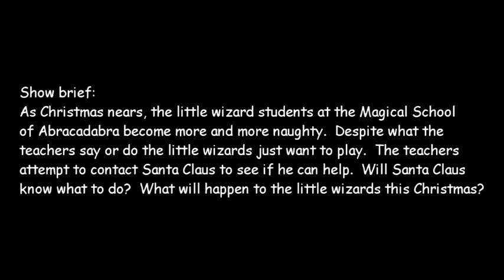X'mas 2014 - Yr.2G Show (Ektra)